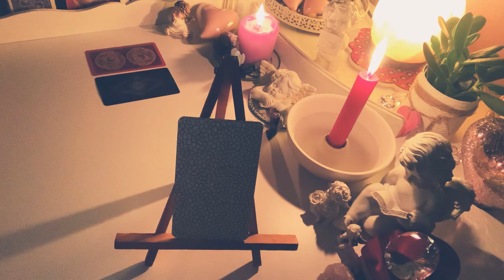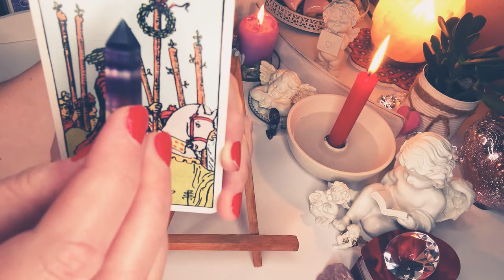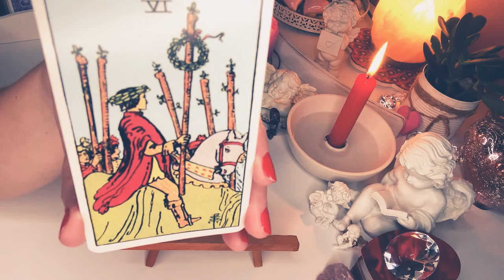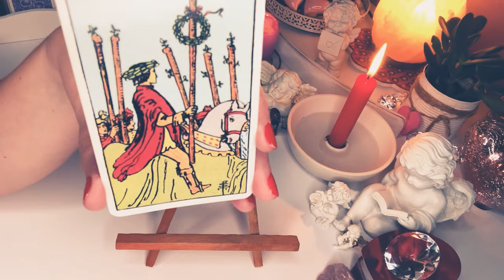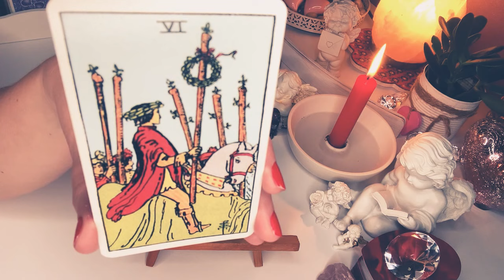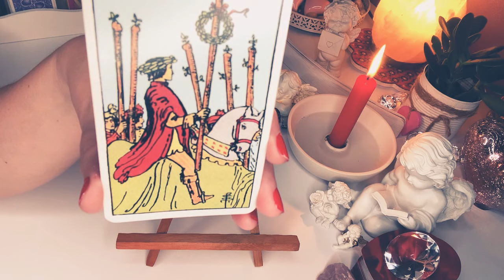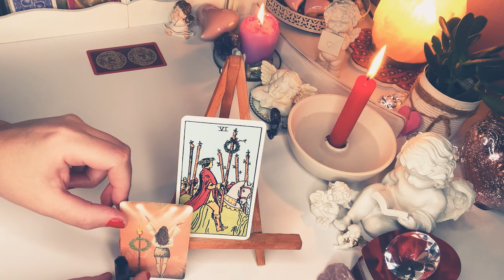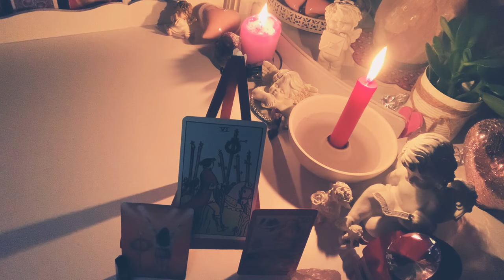KARTA DNIA☀️NIEDZIELA, 20#czerwiec 2021☀️Karty Tarota☀️orakel